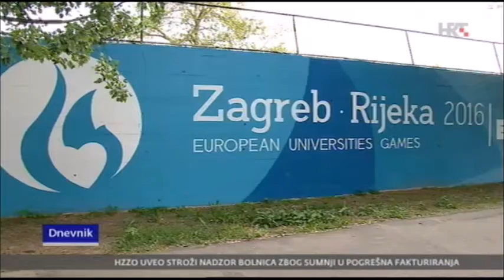Zrinko Čustonja gost Dnevnika 2 HRT-a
U nedjelju, 24. travnja 2016., u programu Dnevnika 2 uživo je gostovao predsjednik Europskih sveučilišnih igara Zagreb - Rijeka 2016., Zrinko Čustonja, koji se osvrnuo na izazove u organizaciji ovog za Hrvatsku iznimno važnog multi-sportskog događaja.